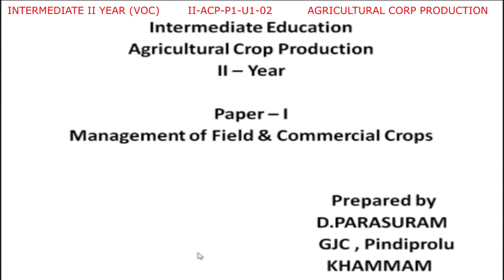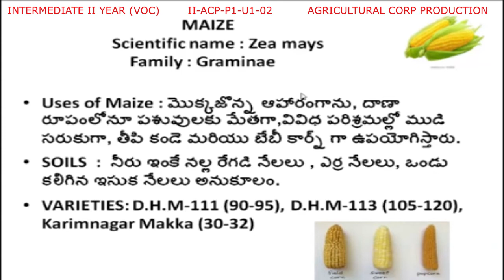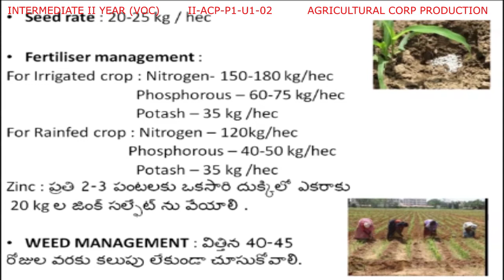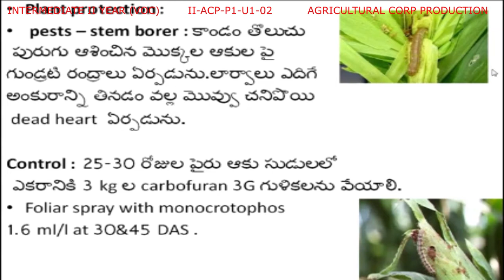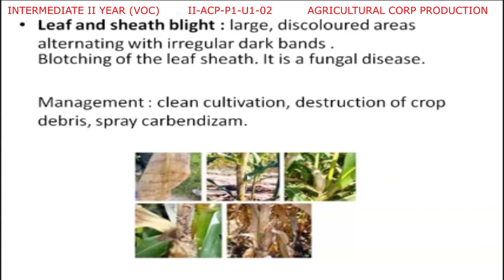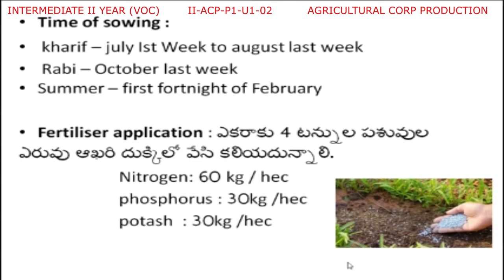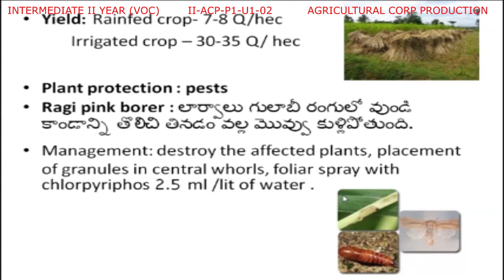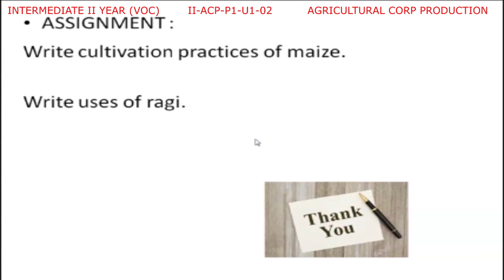2ND YEAR - AGRICULTURE CROP PRODUCTION - P1 - U1- MANAGEMENT OF FIELD & COMMERCIAL CROPS -02